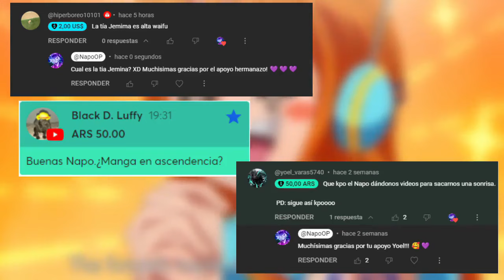SU MEJOR AMIGO MARINE LE TRAICIONÓ | SE REVELA MAS INFORMACIÓN DEL MEJOR ESPADACHÍN DE ONE PIECE